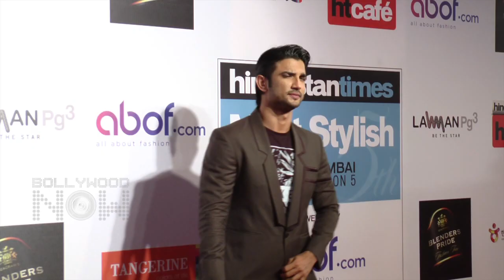Sushant Singh Rajput Undress For Mario Testino Towel Series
After Katrina Kaif, Sushant Singh Rajput became the first Bollywood actor and second Indian Celeb to be featured on Mario Testino's Towel Series. Check out the photoshoot here!